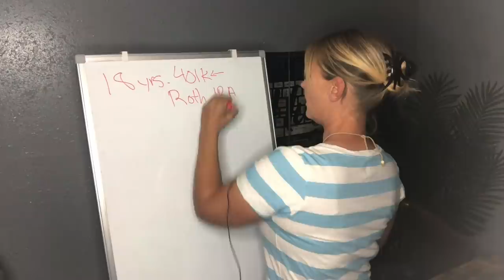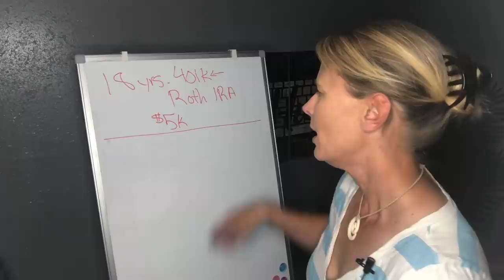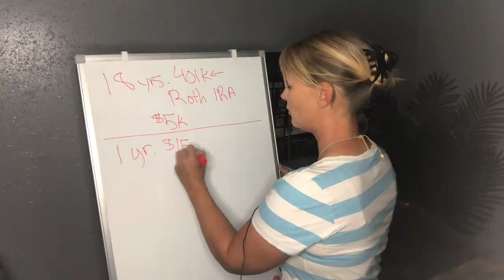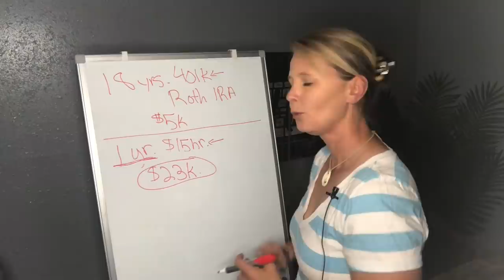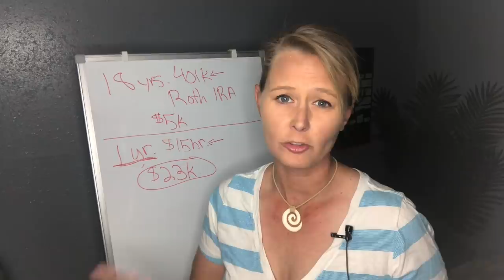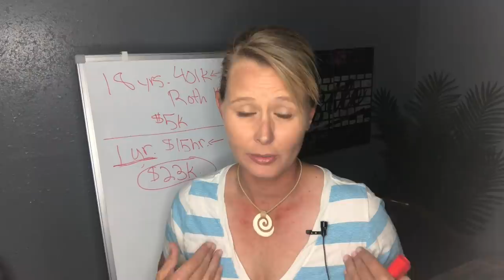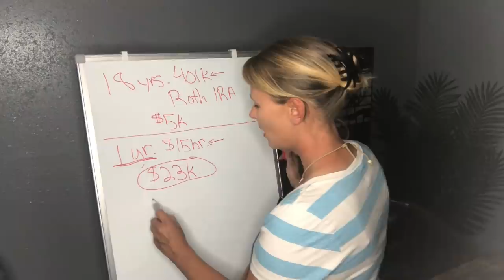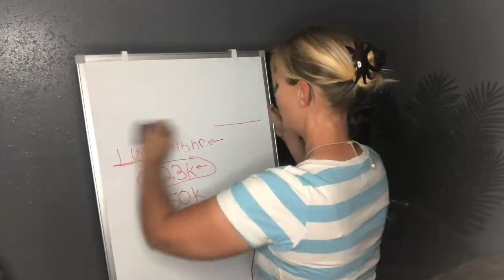HOW I BECAME THE MILLIONAIRE NEXT DOOR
I published my first money saving book on Amazon "Living On Almost Nothing". If you are interested, here is the
Roku Box
No gimmicks, it's only $15 a month!